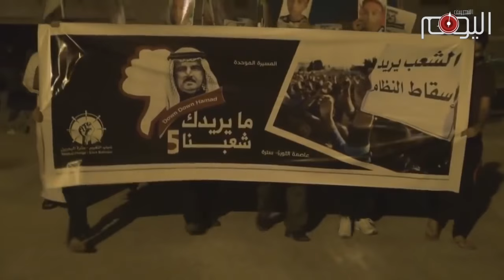تقرير متلفز : فريق من المجنسين يمثل البحرين في اولمبياد ريو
رياضيا مجنسا مثلوا البحرين في دورة الألعاب الأولمبية الجارية مسابقاتها في البرازيل هذه الأيام.

فريق لا يضم بحرانيا واحدا كما كشفت عن ذلك شبكة cnbc الإخبارية الأمريكية.
رياضيون تم شراؤهم من مختلف بلدان العالم , وكان أبرزهم العداءة الكينية روث جيبت التي فازت بأول ذهبية في تاريخ البحرين في مسابقات العدو لمسافة 3000 موانع.

واما العداءة كيروا فقد أحرزت فضية سباق الماراثون. رياضيون اذا مررت على اسمائهم فلن تجد بينها إسما بحرانيا واحدة ينحدر من قرى البحرين الأصيلة مثل عالي والسنابس والدراز وحتى العاصمة المنامة.

فالرياضيون من أبناء هذه القرى محرومون من تمثيل بلادهم , وأما مصيرهم فهو السجن والتعذيب وتحطيم مواهبهم الرياضية.

وفد البحرين الرياضي الى الأولمبياد يرأسه الجلاد ناصر حمد الخليفة نجل حاكم البحرين, فهذا الفاشل الذي لم ينجح في التأهل لأي من سباقات الأولمبياد صب جام غضبه على الرياضيين البحرانيين الذين لم يكتف بإقصائهم, بل استبدلهم بمجنسين أغراب لا علاقة لهم بهذه البلاد وكما صرح بذلك الجامايكي أندرو فيشر.

جامايكي لم يزر البحرين سوى مرة واحدة لكنه يمنح جنسيتها واما اهل البحرين الأصليين فتسلب جنسيتهم, إنها البحرين بلاد العجائب في زمن حكم عائلة آل خليفة التي لم تتخلض من عقدة أنها دخيلة على هذه الديار , ولذا فهي تحاول إستبدال أهلها الأصليين بالمرتزقة من رياضيين ومن غيرهم مستوردين من شتى بقاع الأرض. وبعد كل ذلك فهل  من خيار بقي أمام شعب البحرين سوى  خيار إسقاط حكم هذه العائلة الجائرة؟